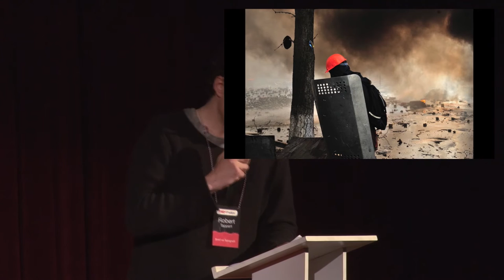Death in the photo | Róbert Tappert | TEDxPrešov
Did you see photos with emotions? It is really hard. And create photos full of emotions, in very hard and dangerous situation is interisiting, challanging, risky. Robert Tappert took photos from war in Ukrain.

Photographer, who takes photo for reportages and theater. Robert Tappert got also awards for his pictures.